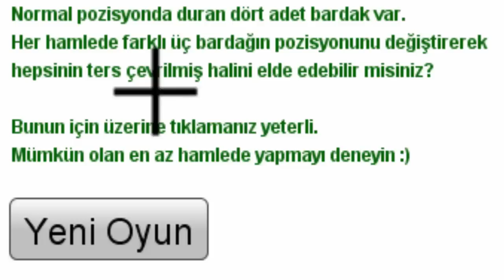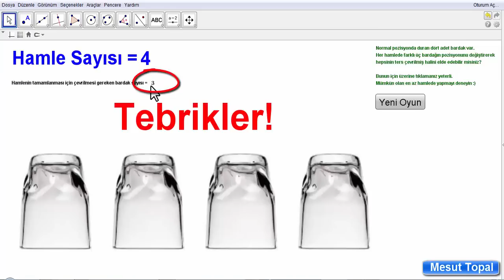[ GeoGebra Dersleri Türkçe ] Bardak Çevirme Oyunu (Mesut Topal)